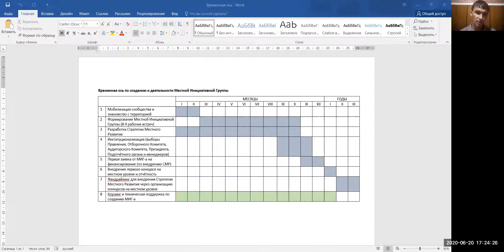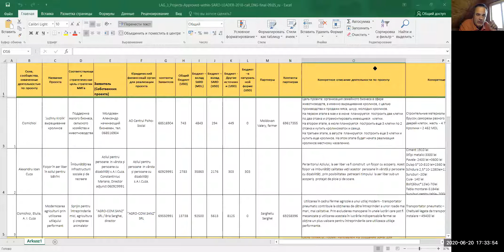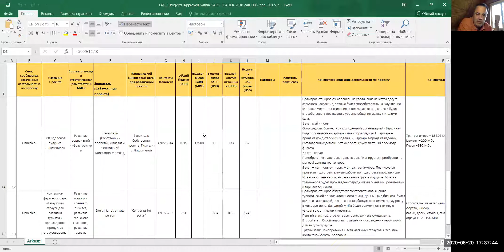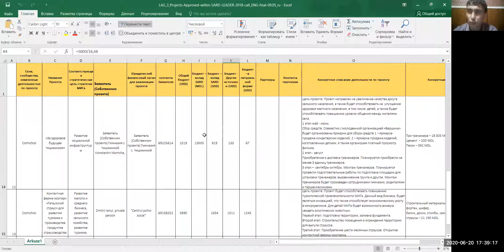5 встреча по методологии LEADER о результатах деятельности МИГов и кооперации между собой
20 июня (суббота) 5 встреча по опыту развития сельских территорий Молдовы. Говорим "Результаты деятельности МИГ-а. Кооперация и развитие МИГов между собой, взаимодействия сельских МИГов с городами":

видео 4 "Поддержка, координация и менторинг МИГ-ов, работа коуча / фасилитатора и эксперта в процессе развития МИГ-а"
К каждой встрече есть материалы.
🔥 В конце июня-начал июля сделаем Zoom по возможностям внедрения и адаптации методологии в РОССИИ. Сейчас пишу адаптацию методики для РФ и по готовности вышлю её для обсуждения всем желающим (возможно через крауд-платфору).
Коллеги, заинтересованные в участии в проекте и в развитии своих территорий, прошу заполнить АНКЕТУ